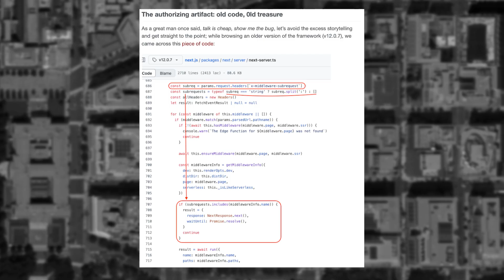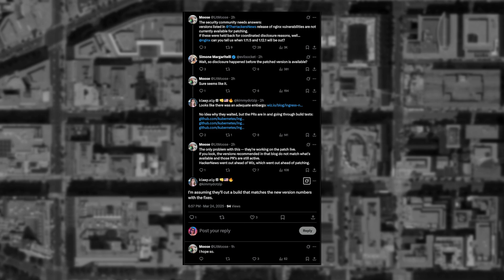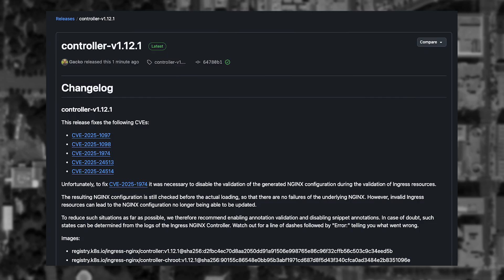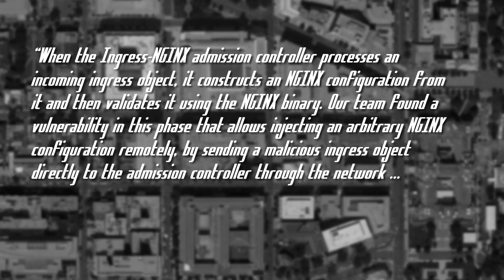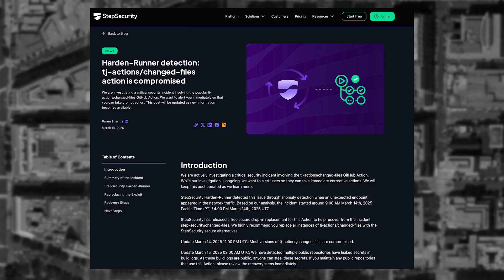Google Taking A Huge Bet On Wiz - Threat Wire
00:00   0 - Intro
00:11  1 - Critical NextJS CVE Found
01:29  2 - Wiz sold to Google
02:34  3 - MAJOR CVEs for Ingress NGINX Controller
05:07  4 -  Popular Github Actions Compromised
06:14  5 - Outro

LINKS
🔗 Story 1: Critical NextJS CVE Found